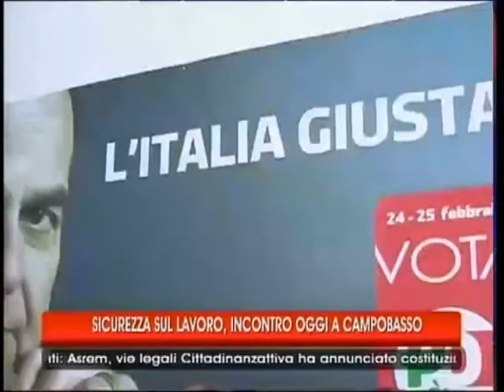Molise TV 11 02 2013 sicurezza sul lavoro